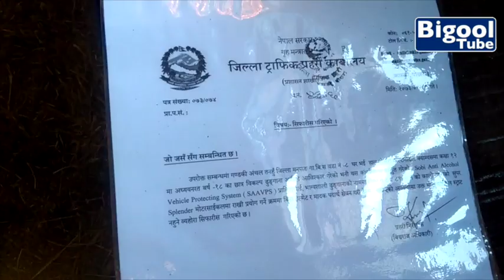नेपालमा बन्यो जँड्या चिन्ने बाइक् ! Alcohol detecting bike in Nepal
कृपया यो पनि हेर्नुस: "चुनावमा देखीने नयाँ अनुहार पनि परिचालीत नैः अरूणा सुवेदी"
Bikalpa Dhungana of Tanahun, Nepal made alcohol detecting bike.

Pokhara, Tanahun,